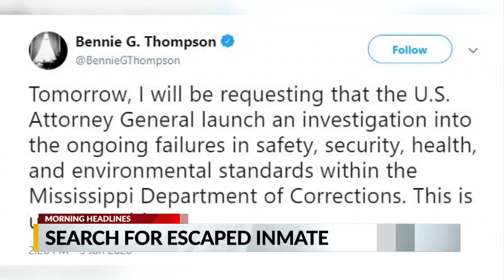Congressman Bennie Thompson requesting AG investigation on prisons